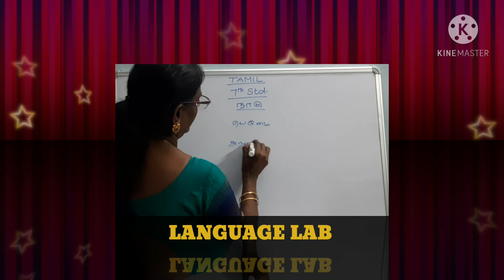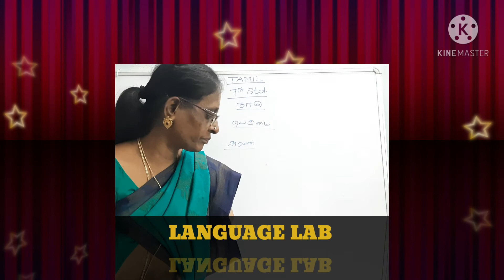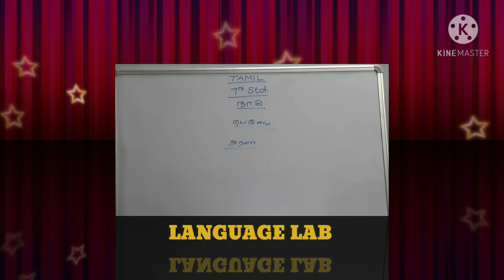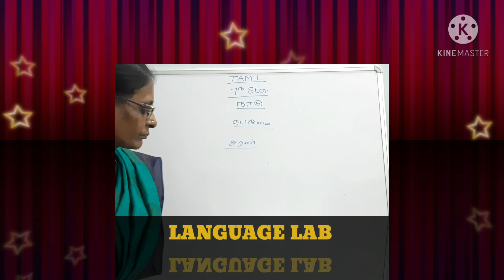TNPSCexamcoaching Thirukkural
Tnpsc and Competitive Exam coaching
7th standard tamil
Thirukkural